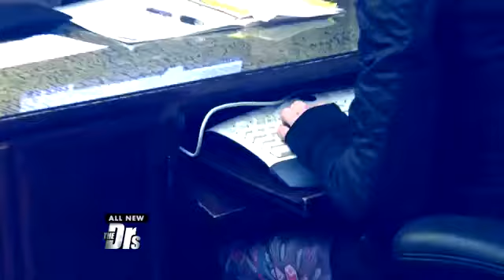Addict: Woman Can't Stop Exercising & Works Out 8 Hours A Day!